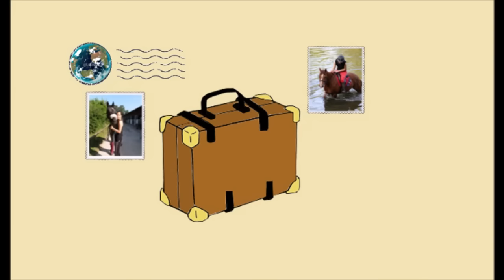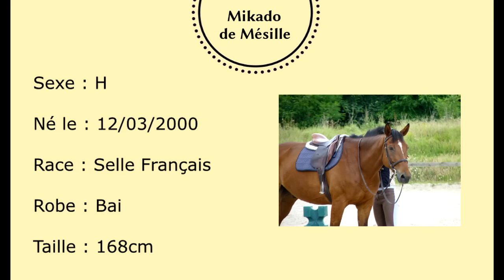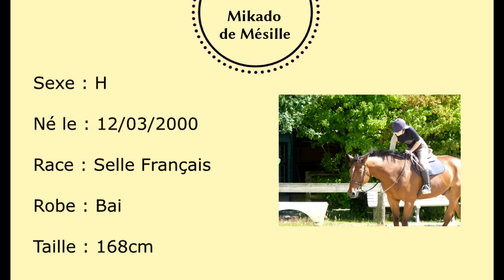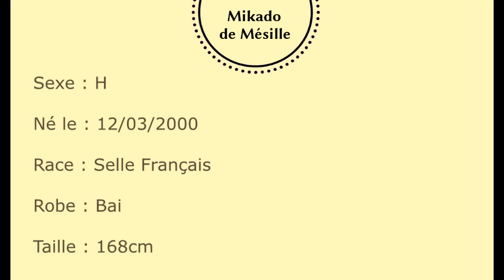[Présentation des chevaux] Mikado de Mésille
Dites-moi dans les commentaires ou sur Facebook ce que vous aimeriez voir comme vidéos !